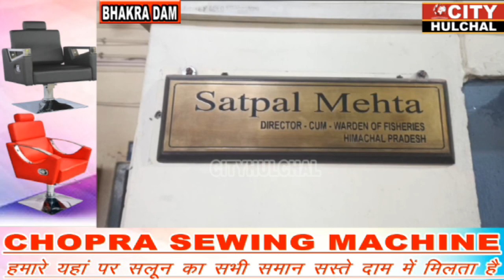भाखड़ा में मछली पकडऩे पर आज से 15 अगस्त तक पूर्ण रोक,पकड़े जाने पर नॉन बेलेबल ऑफेंस के तहत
भाखड़ा में मछली पकडऩे पर आज से 15 अगस्त तक पूर्ण रोक,पकड़े जाने पर नॉन बेलेबल ऑफेंस के तहत होगा मामला दर्ज